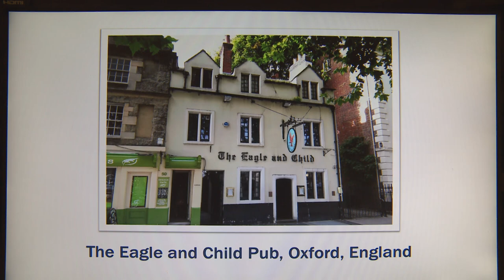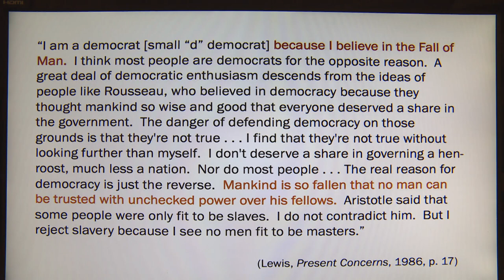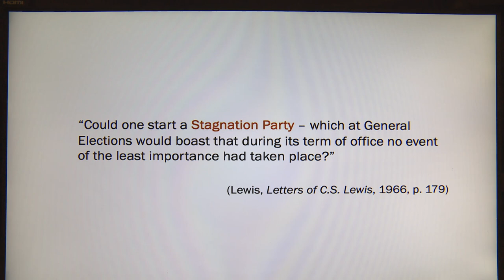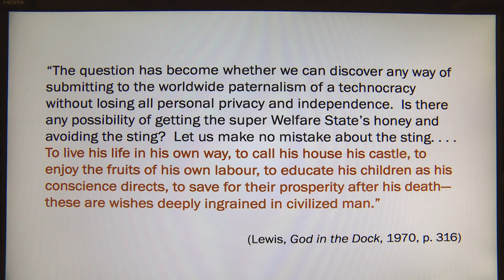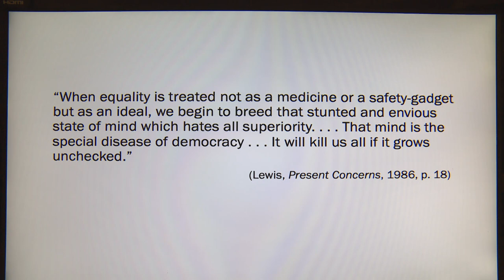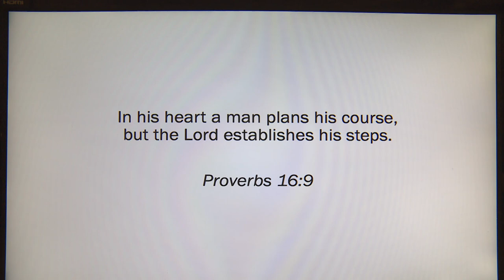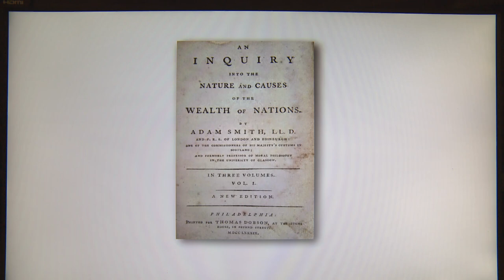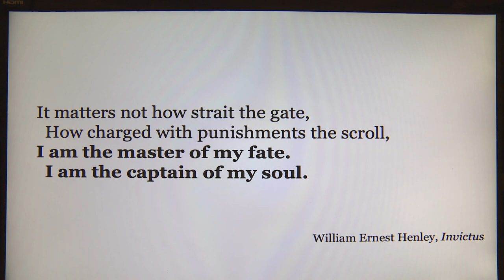Ken Elzinga | C. S. Lewis and Freedom: Christianity's Famous Apologist Meets Adam Smith (9/27/2021)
Ken Elzinga presented,
“C.S. Lewis and Freedom: Christianity’s Famous Apologist Meets Adam Smith,” on Monday, September 27, 7:00pm, at Coray Alumni Gymnasium

Ken Elzinga is a faithful servant of Jesus Christ.  Professor Elzinga has also served as a special economic advisor to the head of the Antitrust Division of the U.S. Department of Justice and as a consultant to the Federal Trade Commission. He has also provided expert testimony for several U.S. Supreme Court cases. At the University of Virginia, Professor Elzinga has taught economics to more than 45,000 with an excellence that has won him the University of Virginia’s highest honor, the Thomas Jefferson Award. The Southern Economic Association’s annual teaching award is named after Professor Elzinga in recognition of his reputation as a communicator of economics. He is also a former fellow in law and economics at the University of Chicago and was a Thomas Jefferson visiting scholar at Cambridge University.